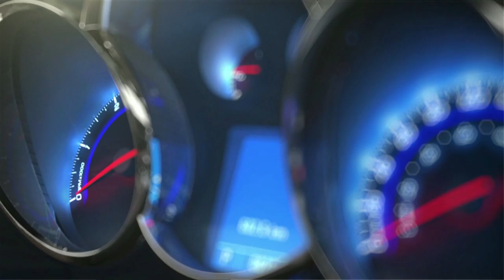Chevy Cruze Wagon world debut in Geneva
The new Station Wagon variant of the Cruze range will be launched across Europe in the summer and there will be a choice of five different powertrains.

Diesel options will start with an improved version of the 2.0-liter engine that is already found in the sedan and there will also be a new diesel option. The new 1.7-liter VCDi engine featuring start-stop technology generates 130bhp (97kW / 132PS) and has CO2 emissions of 119g/km.

The 1.6-liter and 1.8-liter petrol engines from the sedan will also be available as well as a new 1.4-liter turbo gasoline unit.